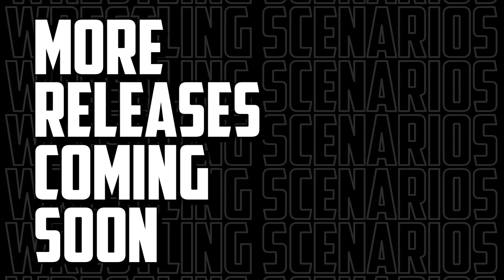Reasons WHY 12 NXT Stars were FIRED from WWE in 2021?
12 NXT Stars FIRED from WWE and it should come as No Surprises because Business as Usual for WWE. The firings of the Talents and backstage personel will continue on. WWE Firings is getting all the more common and it's sad to see them Fire Stars even though they don't need to. In this video we take a look at the 12 NXT Stars who got released and the Possible Reason of their Firing.